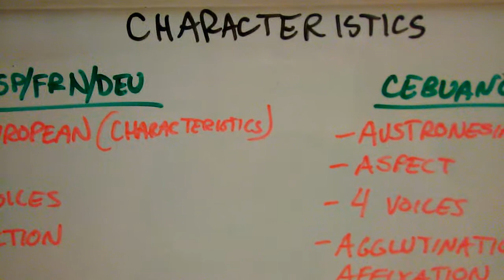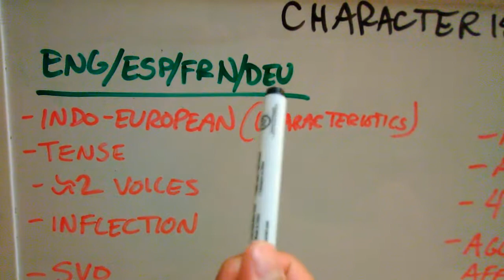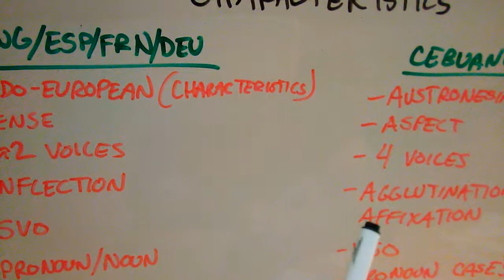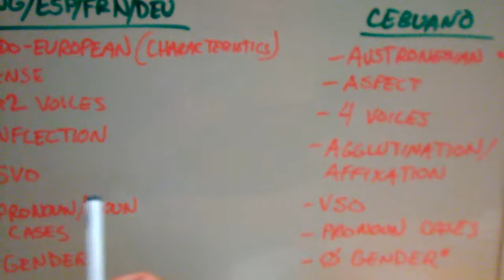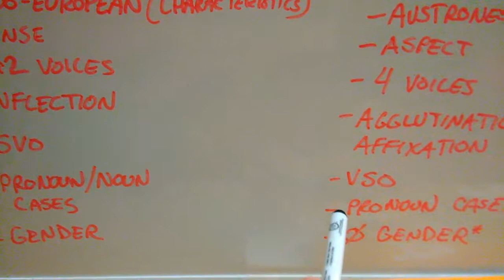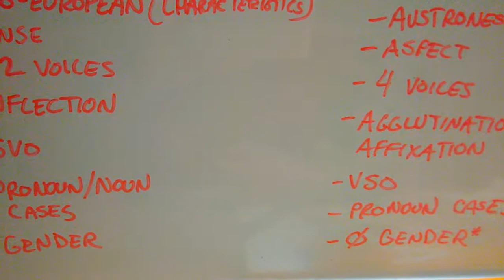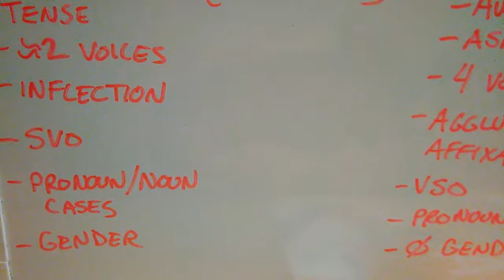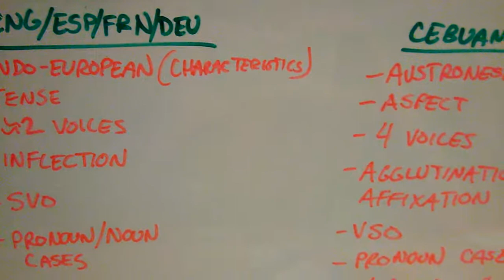Let's Learn Cebuano Visayan - Language Characteristics